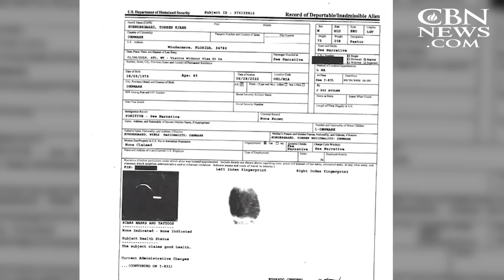'Persecution Is Coming': Torben Søndergaard's Dire Warning in First Interview Since Deportation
When Torben Søndergaard and his family fled religious persecution in Denmark in 2019, they thought they would find refuge in the United States. They never expected the treatment they would receive from the U.S government.

Leaving Denmark with only their suitcases, Søndergaard continued his ministry, The Last Reformation, in America. Then last year, Immigration and Customs Enforcement officials canceled Søndergaard’s Visa waiver without his knowledge and arrested him.  First, Authorities told him it was for charges of gun smuggling. Then it was changed to overstaying his Visa.

He was incarcerated in the federal wing of the Baker County Jail in Macclenny, Florida, spending his first 10 days in solitary confinement. He told us he was forced to wear a red jumpsuit, which is used to identify high-risk and violent inmates, even though he has no criminal background.